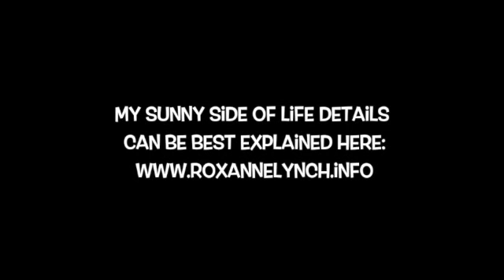Build Your Confidence Before Bedtime!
Confidence is Sexy; comfortable like your fav sweater. We slip into it and feels so good! Confidence is something we can Grow and certainly is a "Must Have" when it comes to network marketing and business.

When we glow on the inside we can shine on the outside!! Let's jump into some Confidence Building Tips!

1. Wear your Lucky "something" ~ jewelry, clothing, belt, scarf, lipstick ect..
2. Imagine your best friend is with you
3. Receive graciously and give away compliments and positive feedback.
4. Do something NEW .. reflect and learn or rock it!
5. Cheer and Celebrate others..
6. Have fun, smile and laugh more
7. Connect outside your circle and connect others together.. Because being a networker is not all about you ;)
8. Connect both online and off; move to the phone, zoom, skype as quickly as we can to reduce that false sense of self esteem.

BONUS Tips: Make a list as long as you can of your Strengths.. and read it back to yourself often; and HELP other as often as you can. Serve without seeking a sale. Give freely without expectation.

I know you are going to LOVE the rest in my video share,

Cheers, Roxanne